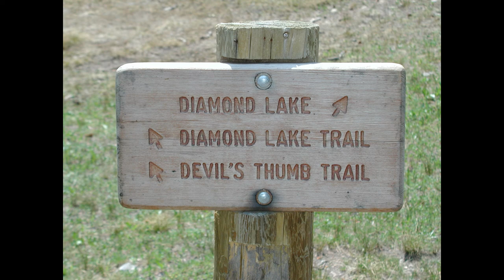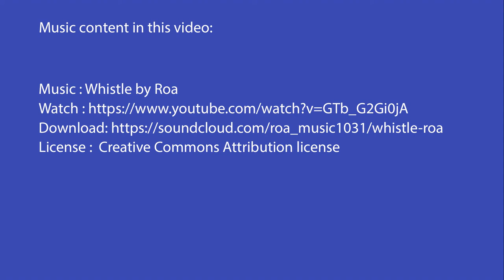Dimensional Acrylic Painting: Diamond Lake Inlet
This video features Nancy B Champion painting Diamond Lake Inlet in the Indian Peaks Wilderness near Nederland, Colorado. This is Diamond Lake from a different point of view than my previous painting. I was inspired by the alpine mountain views, wildflowers and tree covered slopes in summer.
I will use my Dimensional Acrylic Painting / Mixed Media technique with spackling paste or modeling paste and collage with tissue paper to create a three dimensional textured surface to paint on.

I use my 7 art process steps to show the progression of the painting:

1.  Plan:   after visiting the place I use photo references and memories to create a small sketch (doodle).
2.  Sketch & Enlarge:   enlarge the drawing, on art canvas with watercolor pencil.
3.  Texture & Sculpt:  using spackling paste, I texture and sculpt the art surface using palette knives and other tools to create a three dimensional textured surface to paint on.  I add tissue paper collage for clouds in the sky.
4. Underpainting:  paint the entire surface with a warm color to go with a cool color landscape.
5.  Notan:   playing with lights and darks in the composition and revealing the textured surface using only a dark color.
6.  Palette & Paint:  premixing paint and establishing the colors to use in the composition.
7.  Sparkle & Shine:   adding lights and brights to the composition and enhancing the contrast.

Please click on my other videos to see more on my art process.